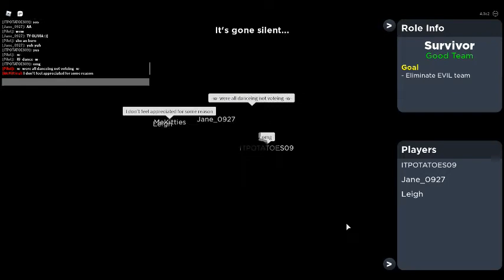Party In Flicker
Pasta